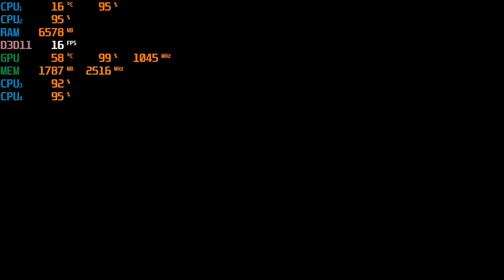Anthem Demo Gameplay with the GT 730 & A8 5500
-In a previous video i paired the A8 5500 with an R9 270X. Do to the cpu being a bottleneck the fps on low settings weren't good. However bumping up to med & high (in certain scenarios) improved performance. Essentially if you got a potent gpu you can get 30fps+ but with a weaker gpu you'd be out of luck.
    so to prove this i popped in the GT 730 2gb "Gddr5", which isn't strong enough to drive the game at higher settings which meant i was unable to hit at least 30fps at either 1080p or 720p.
-This test isn't a knock on the 730. I actually think that with a better cpu 720 low/med is doable. I did attempt to test this by pairing it with an i5-2400 ( a cpu i was able to play the game with when paired with a GT 1030). However thanks to EA and their stupid limit on the number of systems that can play the game per day i was unable to try it out before the end of the demo.
*Fun Fact: I tried loading the game with the Gt 1030 still loaded to make sure the game would still launch, it did but when I swapped in the gt 730 Origin decided that it was a different system and blocked the game...on the last day of the demo. for at least a full day. At this point we'll just see how the game runs at launch.

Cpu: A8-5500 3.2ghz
Gpu: Nvidia Gt 730 2gb Gddr5 OC
Ram: 8gb 1600hmz (overclocked to 1866mhz) ddr3